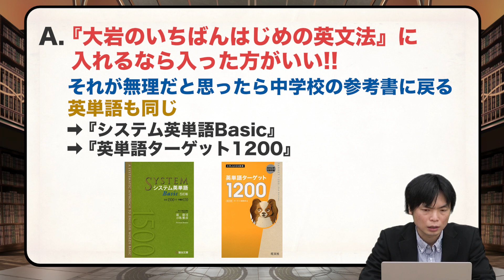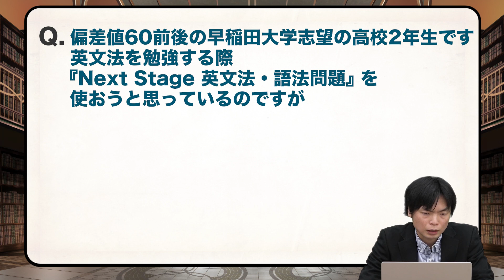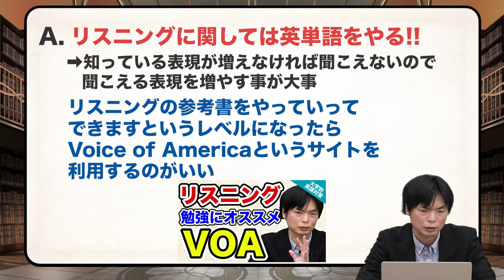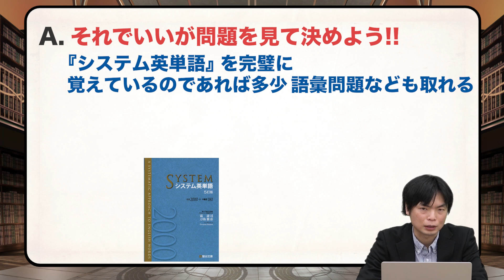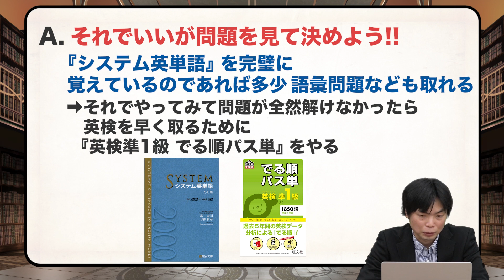英検準1級のリーディング問題と同レベルの大学受験参考書！〇〇がベスト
今回は
『英検準1級のリーディング問題と同レベルの大学受験参考書はありますか？』
です!!
同レベルの大学受験参考書の有無とその理由
またどう勉強するのがベストなのかを森田先生がお答えします!!

リスニングに超オススメな教材VOAを徹底解説！

【中森塾長監修の参考書が発売されました！】